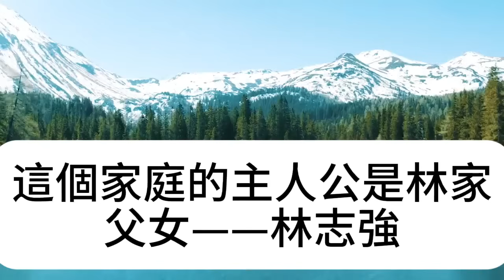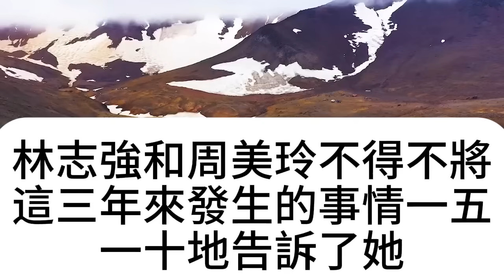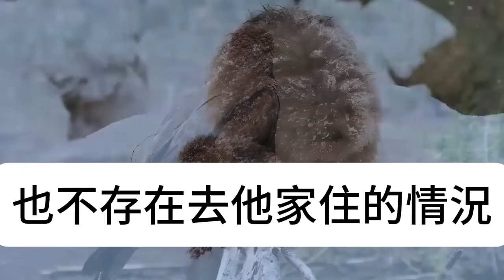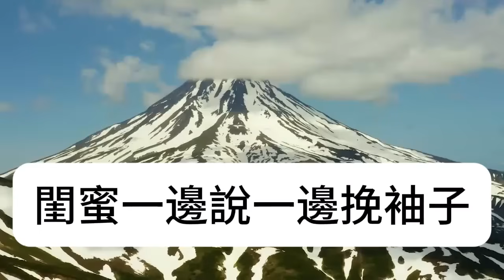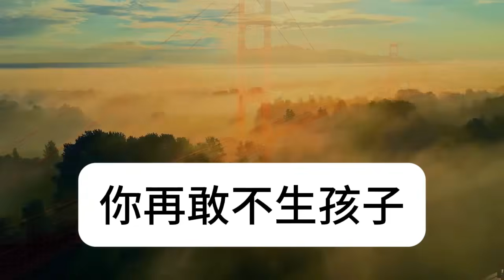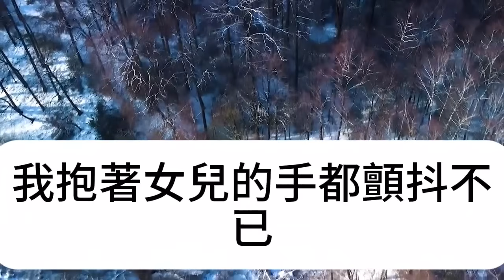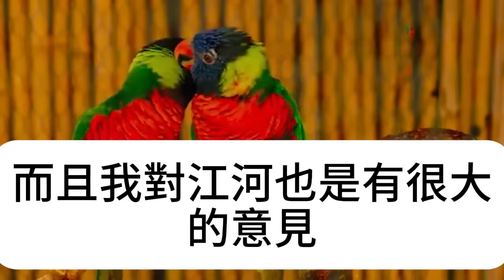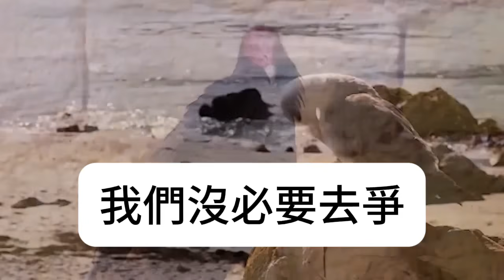植物人女孩臥床3年，腹部竟突然隆起，父母查監控後徹底嚇傻，怒罵禽獸真不是人，竟然...